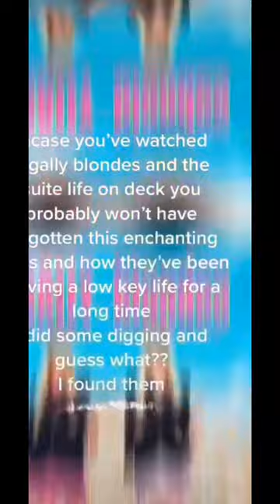The rosso twins 2023